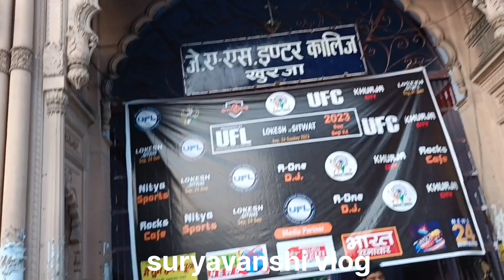khurja me WWE || Ram 666